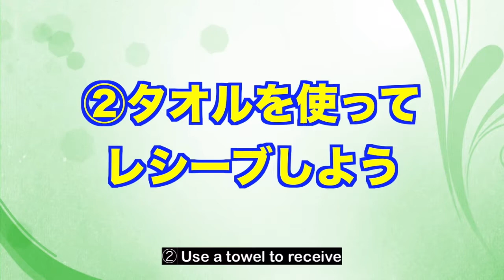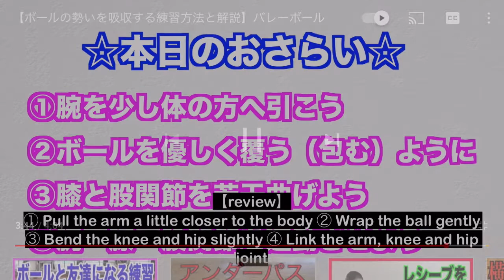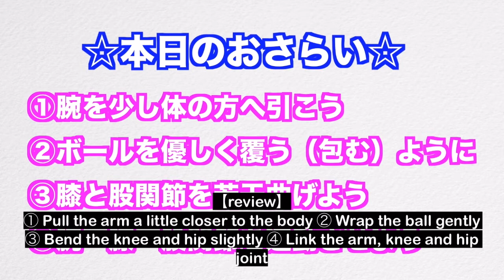【VOLLEY BALL】How to return the ball politely【JAPAN PRACTICE】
My name is S&D Volleyball English.
We are former Japanese business team players.
Based on the experience so far, we are delivering volleyball practice methods and tips for improvement.